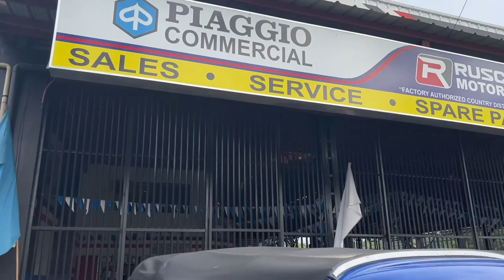Piaggio ape @ RUSCO MOTORS INC. Piaggio ape pilipinas